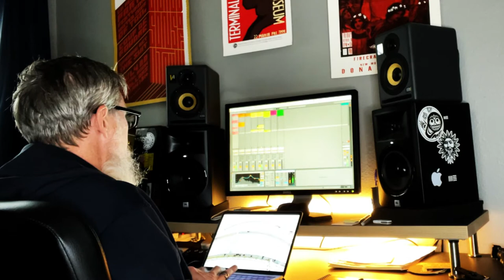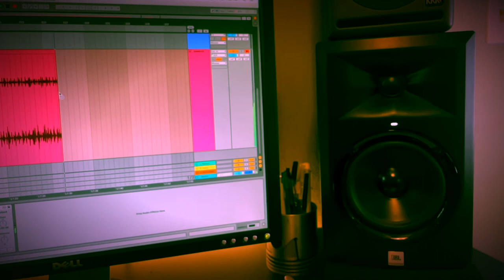Ableton Vinyl Beatmaking - Jazz + Funk + Disco + Spaghetti Western + Breaks = Trip=Hop?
Eleventh installment documenting the making of a beat from vinyl  using Ableton Live. This month, I used cheezy jazz, funk and disco records and layered some slow groove chops over a breakbeat. I peppered it with some spaghetti western sound effects and the result is this chill trip-hop joint.

[Yes, I KNOW there's a typo in the first title giving the Soundcloud URL. Let's just say the beat is EXTRA full! lol]

I am a Musician/Composer/Engineer/Producer/Beatmaker based in Madison WI. Get in touch if you want me to work on your project.